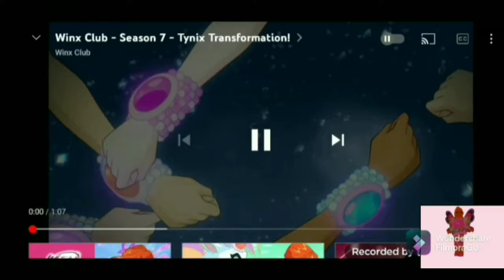tynix {requested roblox chat}